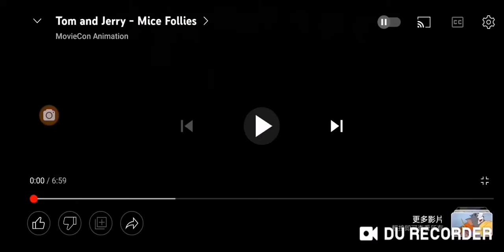tom and jerry socal lion (1954) opening and closing du recorder screen recorder video editor